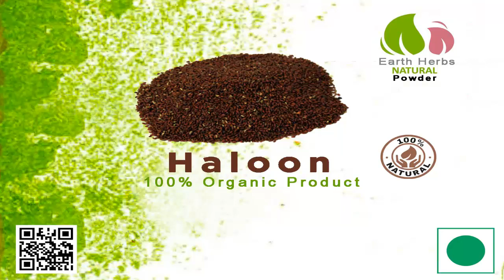Haloon Dry and Powder Available in All Pakistan